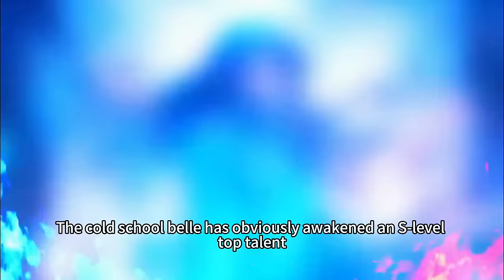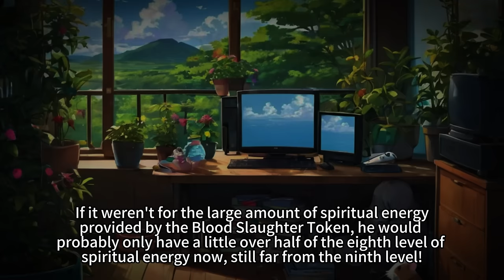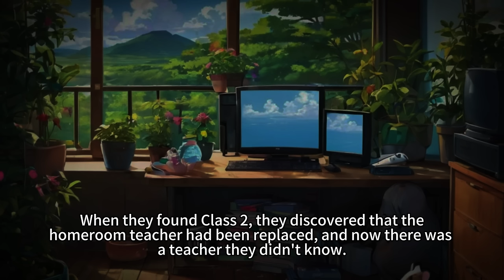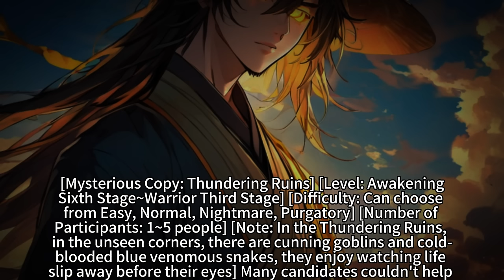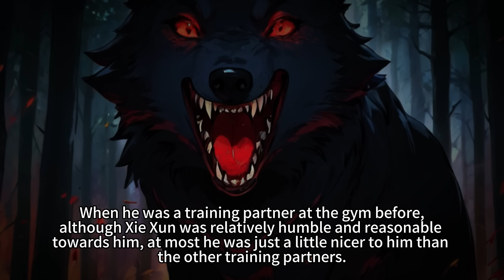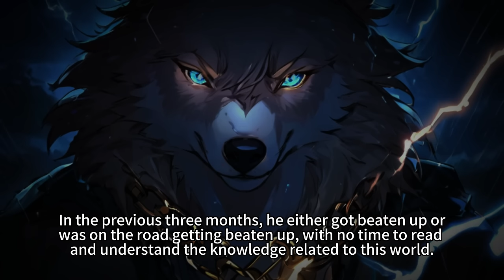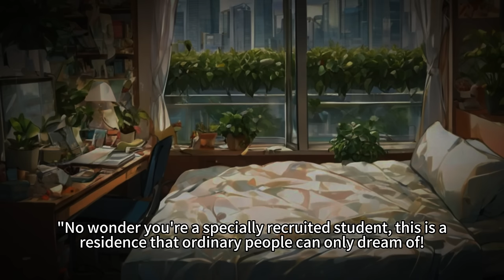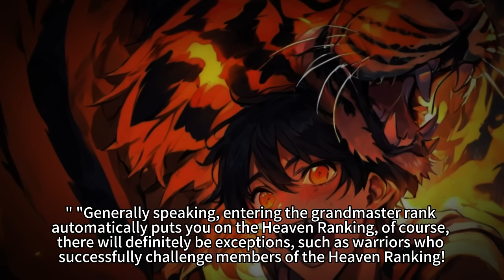The More I Get Hit, the Stronger I Become: Injuries Infinitely Boost My Armor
I Awakened Taking Hits Talent: Injuries Infinitely Boost My Armor, More Armor Equals Greater Damage